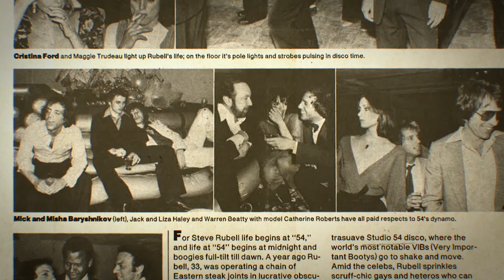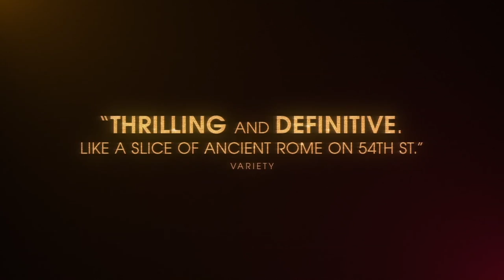Studio 54: The Documentary Trailer #1 (2018) | Movieclips Indie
Check out the official Studio 54: The Documentary trailer directed by Matt Tyrnauer!

Directed By: Matt Tyrnauer
Synopsis: Studio 54 was the epicenter of 70s hedonism--a place that not only redefined the nightclub, but also came to symbolize an entire era. Its co-owners, Ian Schrager and Steve Rubell, two friends from Brooklyn, seemed to come out of nowhere to suddenly preside over a new kind of New York society. Now, 39 years after the velvet rope was first slung across the club's hallowed threshold, a feature documentary tells the real story behind the greatest club of all time.